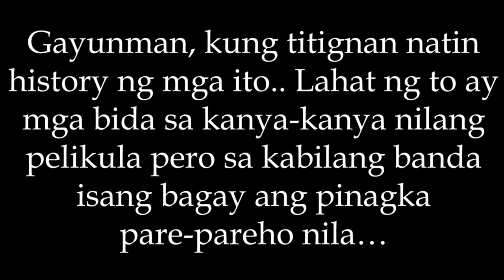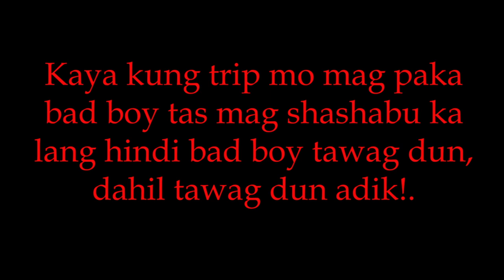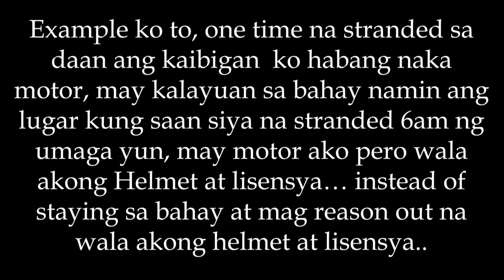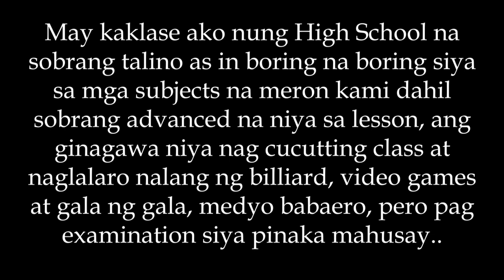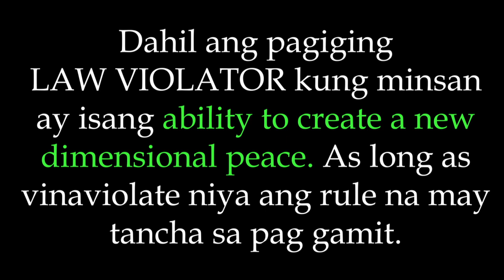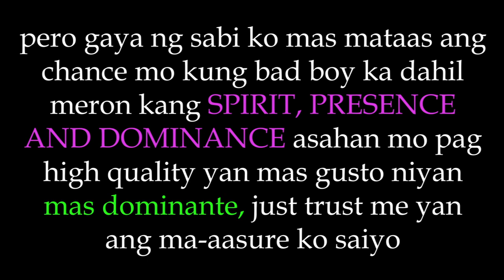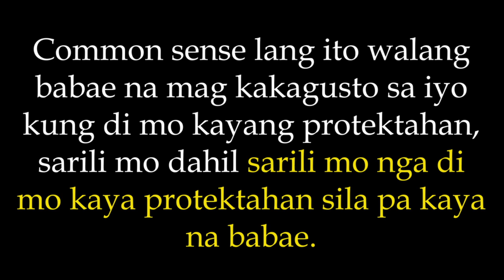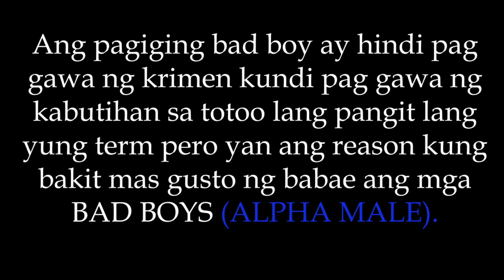Tatlong dahilan kung bakit gusto ng mga babae ang mga bad boys